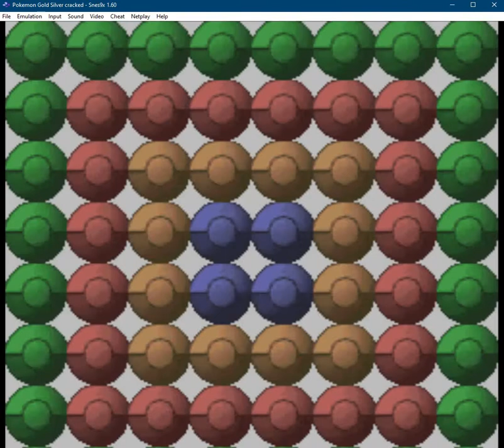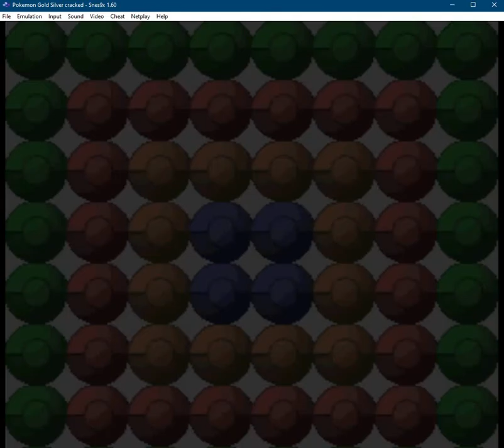Pokemon Gold Silver SNES 25:30